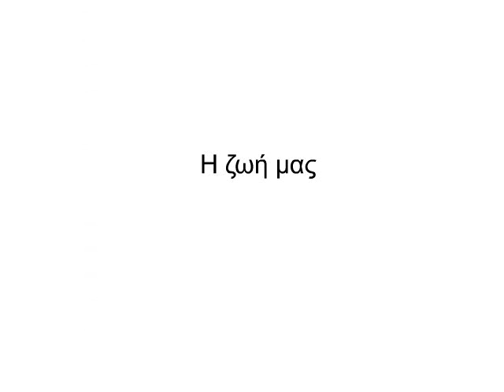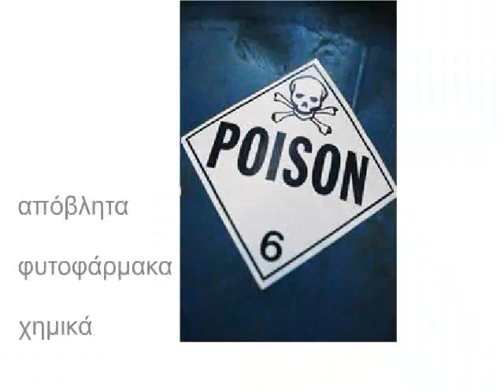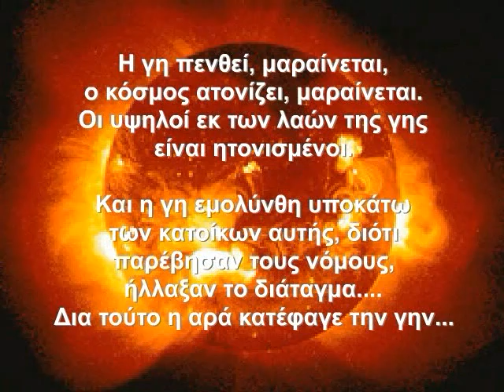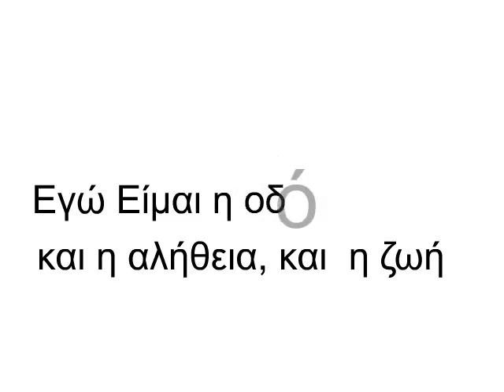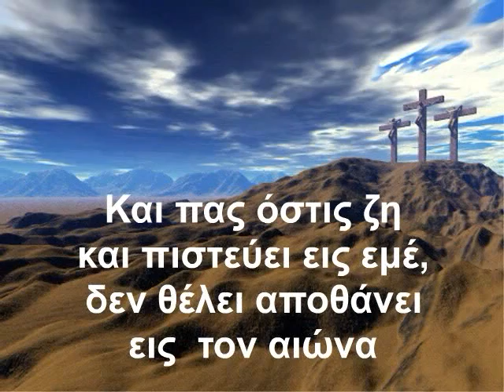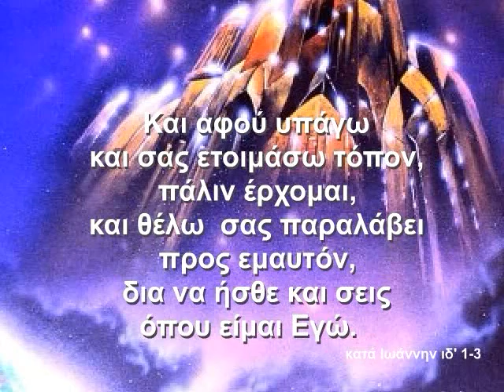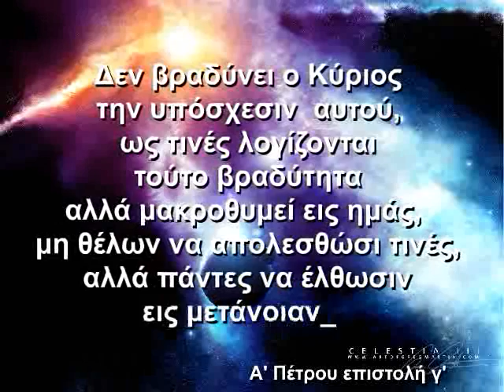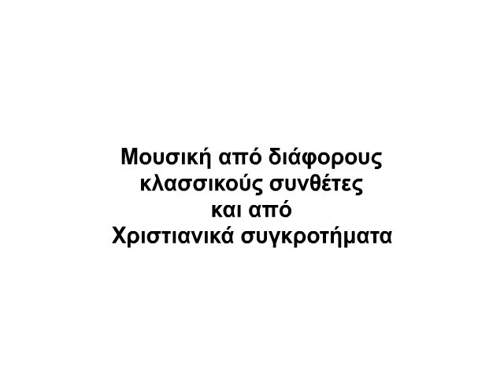LATTER DAYS ღღღ